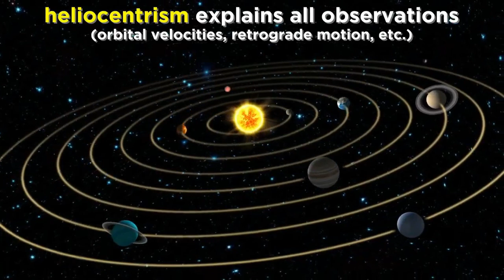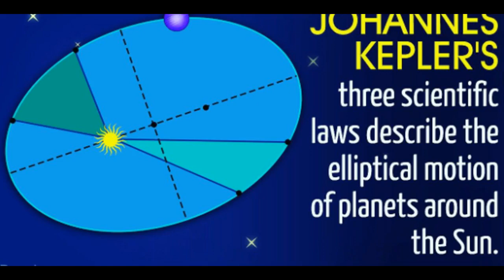खगोलशास्त्रज्ञ जोहान्स केप्लर